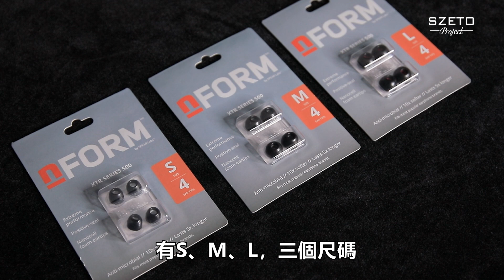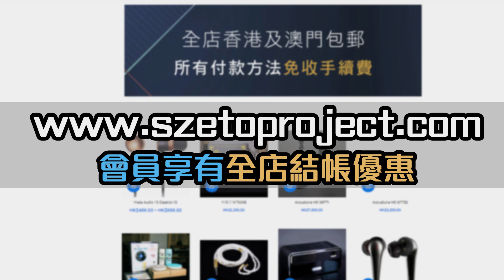[毒海浮沉] 訂購Fender Mix/Mix Pro 再送Spear Labs記憶耳棉｜耳機｜ 中文字幕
Fender兩款旗艦耳機Mix及Mix Pro到貨日期會遲少少，為咗補償已經預訂咗嘅朋友，現在額外贈送Spear Labs記憶耳棉一包，代理會主動聯絡。
同時，由現在開始預訂Mix及Mix Pro的朋友也擁有同樣贈品，將與耳機一起發出，購買時記得備注你需要耳棉的尺碼